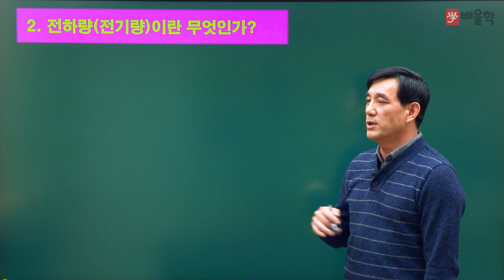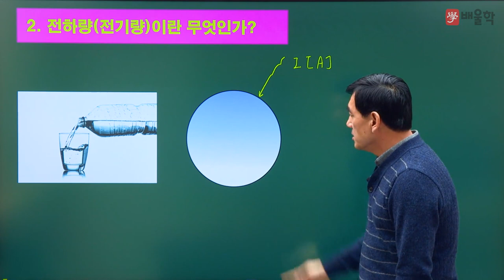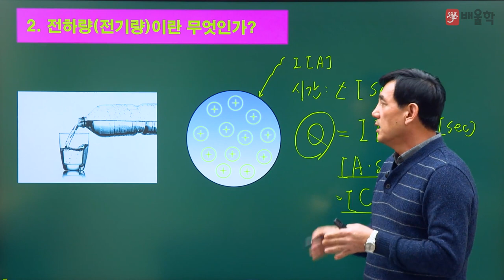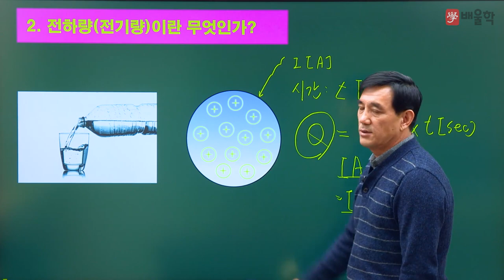[전기기사] 전기기초용어 / 2강. 전하량(전기량)이란 무엇인가? - 윤석만 기술사